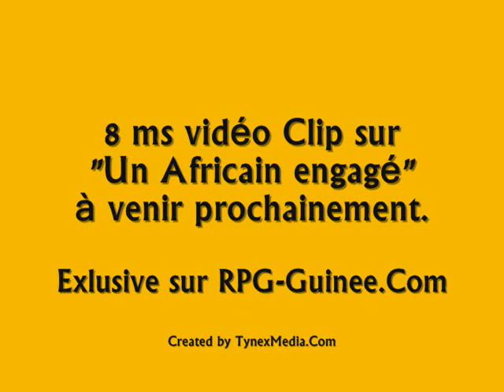Un africain engagé: "ce que je veux pour la Guinée" est issu d'entretiens avec Jean Bothorel